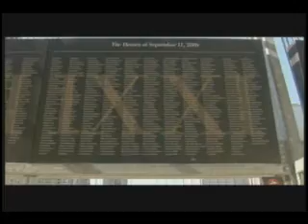THE POWER OF FORGIVENESS - Part 1: 911 Garden of Forgiveness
- This film provides an honest look at the intensity of anger and grief that human nature is heir to. To order a full length DVD of 'The Power of Forgiveness' by award-winning documentary filmmaker Martin Doblmeier